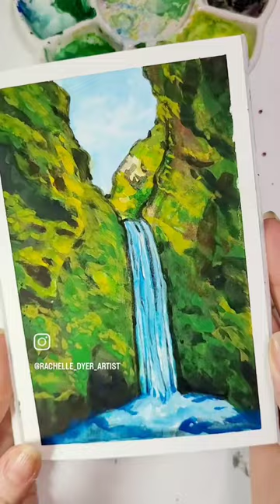Painting an Icelandic waterfall in watercolour